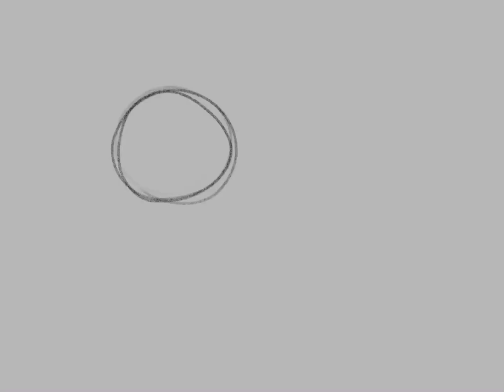Star Wars - Rey, iPad Pro + Apple Pencil + Procreate 39